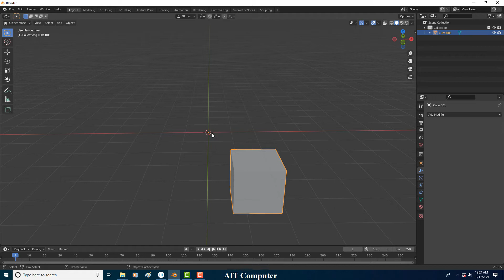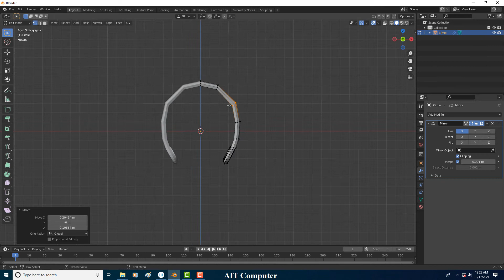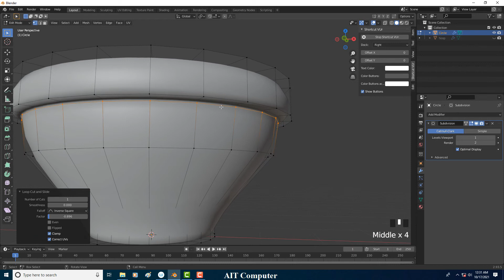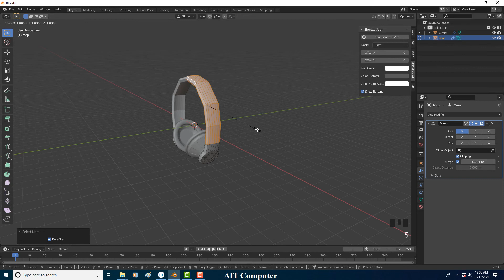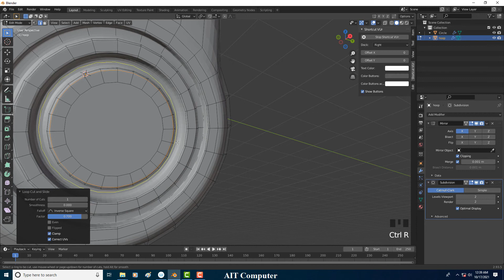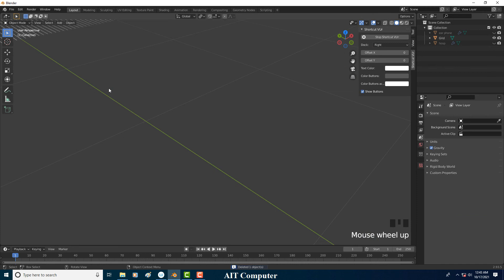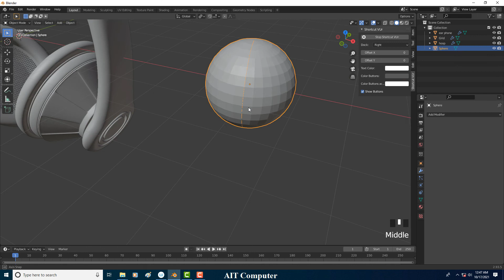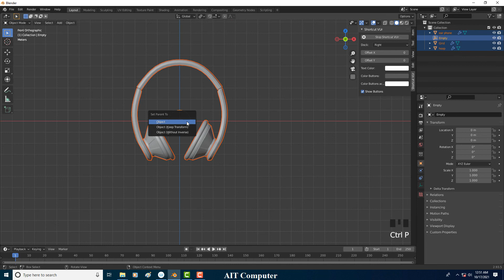Basic Modeling Exercises in Edit Mode-1-Headphones | Blender Myanmar Lesson | MCK Sharing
Basic Modeling Exercises in Edit Mode-1-Headphones